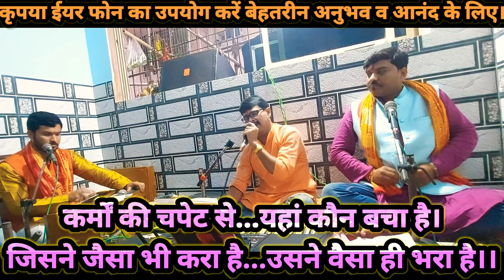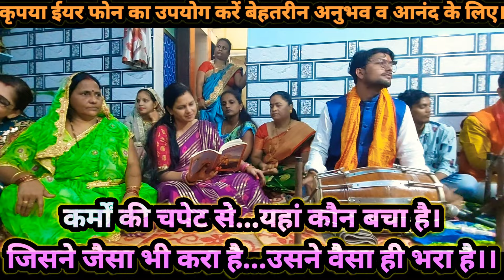धुन/तर्ज़ :- मैं ना भूलूँगा (Main Na Bhoolunga) "वर्ष 2021 की जबरदस्त विदाई"